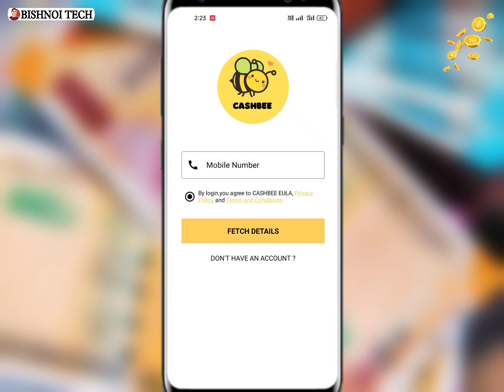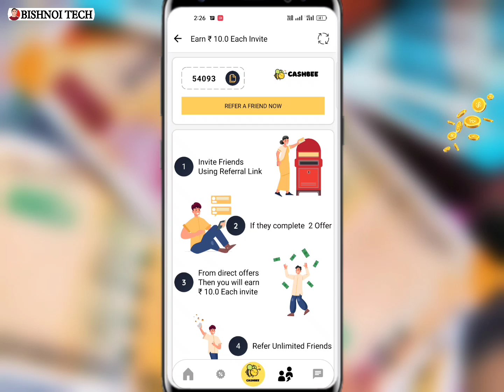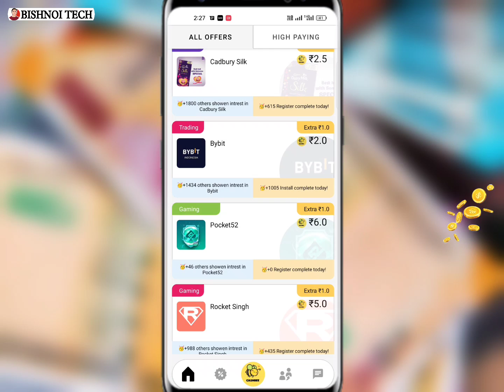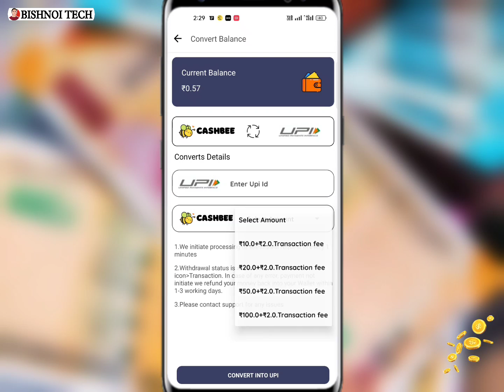New Earning App 2023 | Paise Kamane wala app 2023 | Online Free Paise Kaamne Waala App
हेलो दोस्तो
आज के वीडियो में एक नए पैसे कमाने वाले ऐप के बारे में बताया है इस ऐप में आप कम से कम 2₹ भी आप निकाल सकते हो

Cover Topics-
Paise kamane wala game New 2023
2023 best Self Earning App
Indian gaming earning app without investment
Online Free Paytm Cash Earning App
Online Free Paytm earning app today
Phone se paise kaise kamaaye
Phone se paise kamane wala app
Game se paise kaise kamaaye
Game khel kar paise kmaao
Online Paytm Earning App 2023
Phone se paise kamane wala game
Free m phone se paise kamane wala app
Online Paise kaamne waale app
Online free Paytm cash kamane waale app
Free m phone se paise kaise kamaaye
Phone se paise kamane waale game
Game khel kar paise kmaao app
Free m paise kamane wala app
Free m online Paytm cash kamane wala app
Paytm earning app payment proof app
Paytm earning app withdraw only 1₹
Paytm earning app minimum withdraw 1₹
New Paytm Earning payment proof app

Paise kamane wala app 2023, new earning app today , online earning app 2023 , how to earn money online 2023 , new paise kamane wala app today , free m paise kamane wala app